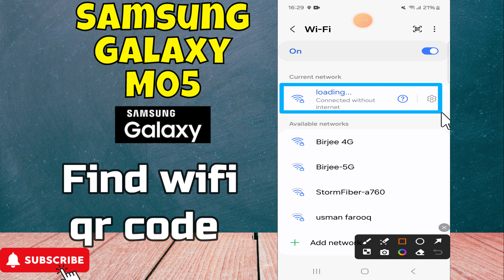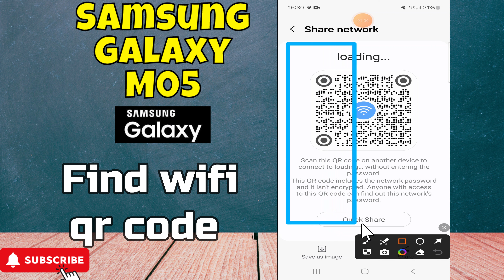How to Find Wifi QR Code Samsung Galaxy M05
in this video you will learn How to Find Wifi QR Code Samsung Galaxy M05